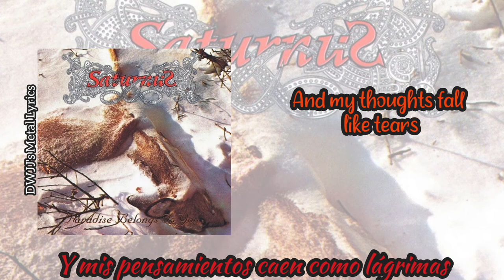Pilgrimage Of Sorrow [Sub Eng/Esp] - Saturnus (Paradise Belongs To You 1997) Lyrics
"Paradise Belongs To You" es el primer album de estudio de la banda de Death/Doom Metal Saturnus, proveniente de Dinamarca. Éste album fue grabado en 1996 en Euphonious records (sub sello de Voice of Wonder) y lanzado en 1997, con una duración de 67 minutos 48 segundos. Su estilo se basa en el Death/Doom Metal con algunos matices de Gothic Metal.

Derechos y licencias:
 Euphonius Records (Voices Music & Entertaiment) & Saturnus